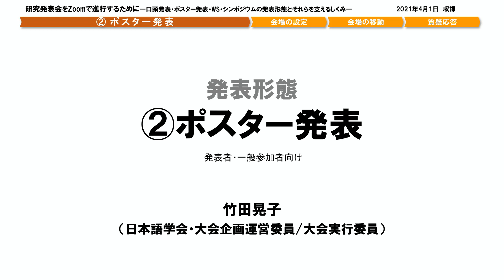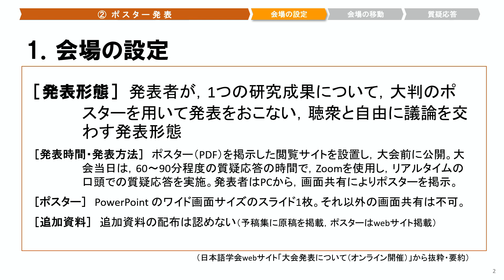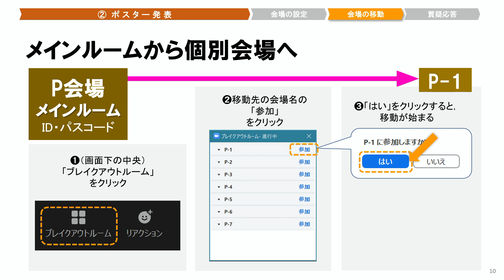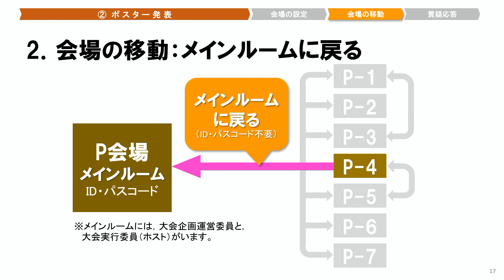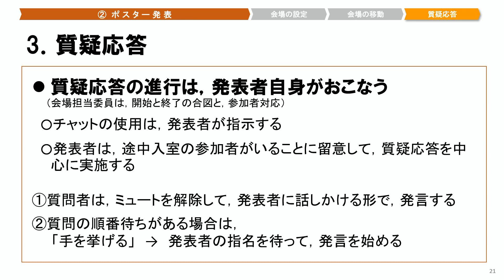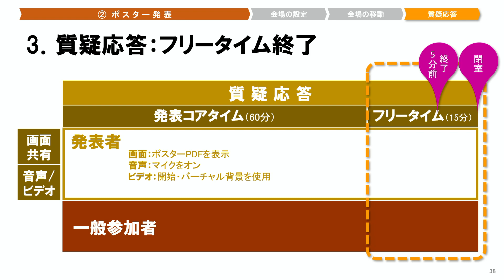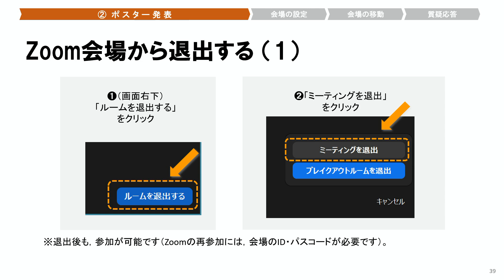研究発表会をZoomで進行するために（３）ポスター発表（講師：竹田晃子）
日本語学会オンライン講習会（2021年3月23日開催）の講義動画です。